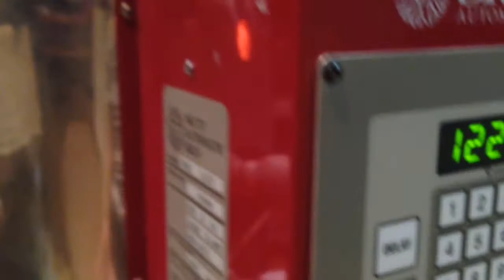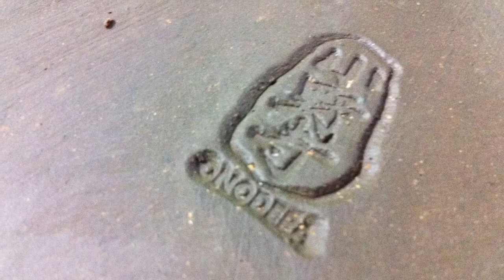Produção de Vaso Oval para Bonsai por Sergio Onodera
Etapas de produção de um vaso oval para Bonsai da argila à cerâmica queimada e esmaltada em alta temperatura.